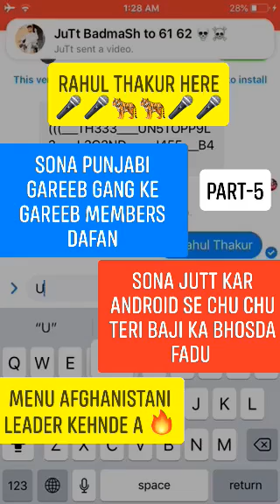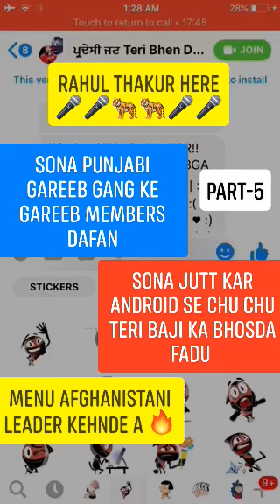SONA PUNJAB CHUDAI PART - 5